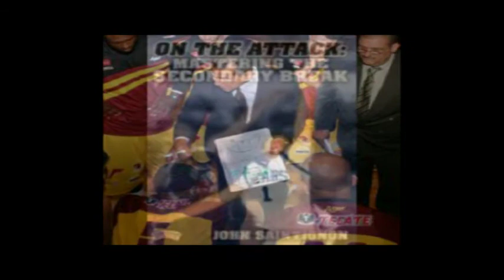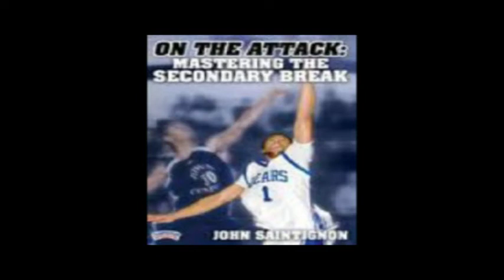Coach Saintignon - Leadership part 2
Veteran International Basketball Coach John Saintignon shares how his experience of Coaching in various environments has influenced the way he manages and leads people.